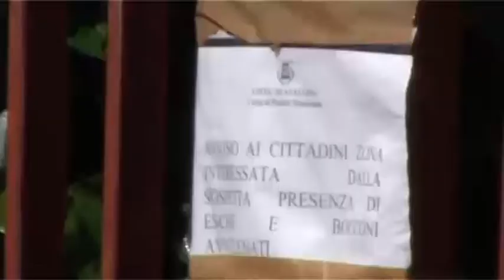Killer di cani, partono le ronde a rione Mazzini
Ancora esche avvelenate ritrovate dai cittadini a rione Mazzini. Il quartiere a caccia del killer di cani con ronde e manifesti